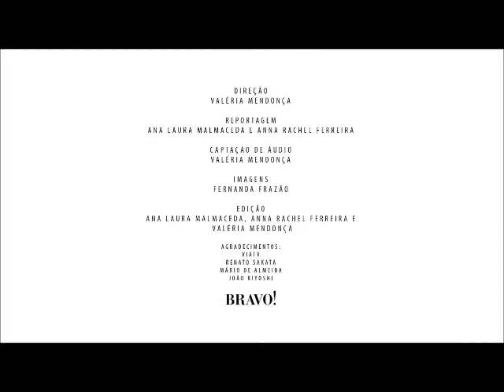Mario Bortolotto canta Paulo Leminski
Um homem com uma dor é muito mais elegante.